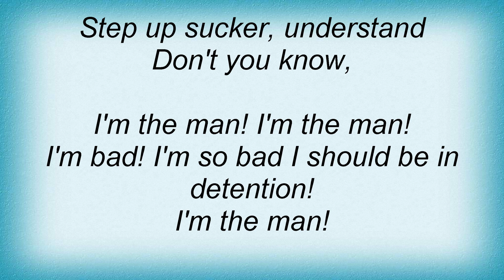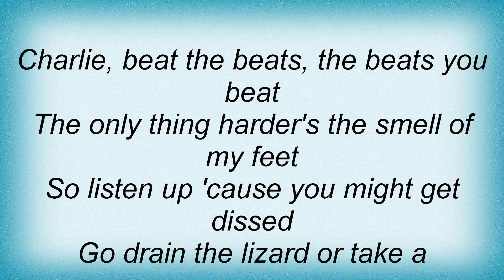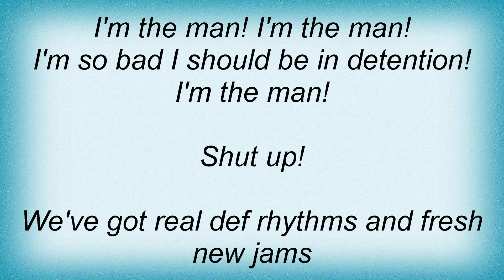Anthrax - I'm The Man Lyrics